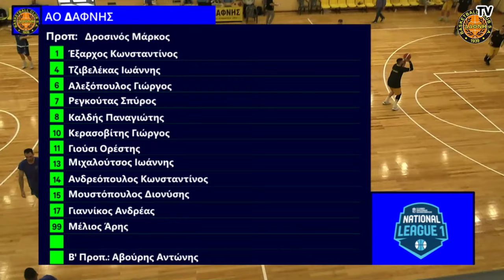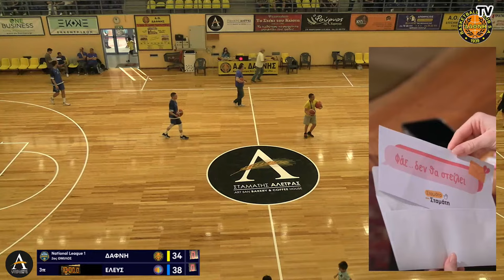National League 1 / 1ος Όμιλος / Play Offs / ΑΟ ΔΑΦΝΗΣ - ΠΑΝΕΛΕΥΣΙΝΙΑΚΟΣ ΑΟΚ/ 06-04-2024, 17.00